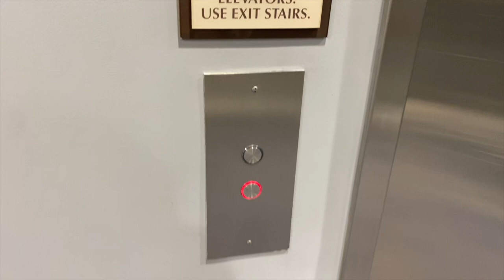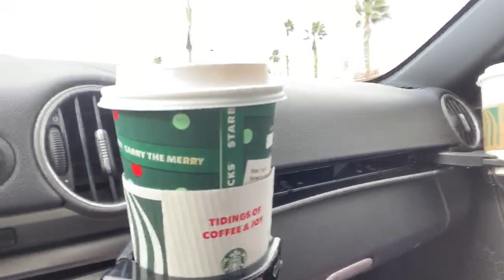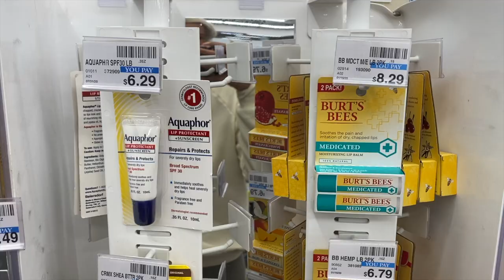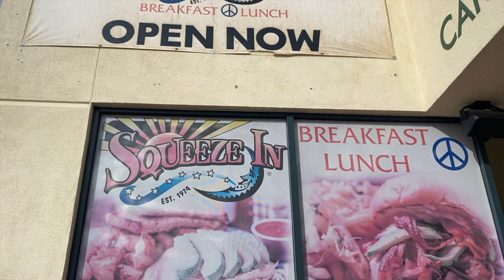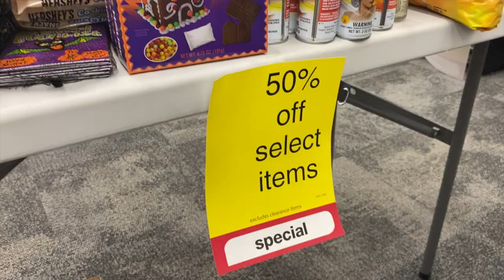ROSS SWEATER TRY ON HAUL WITH CASS HOLLAND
Cassie's sweater haul! Preparing for cold weather in Vegas!

OTHER VEGAS YOUTUBERS